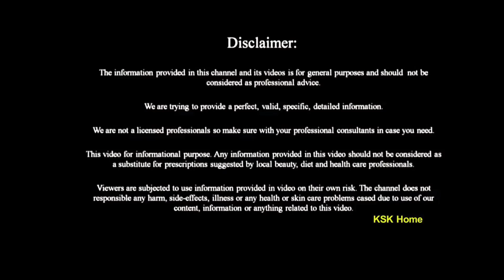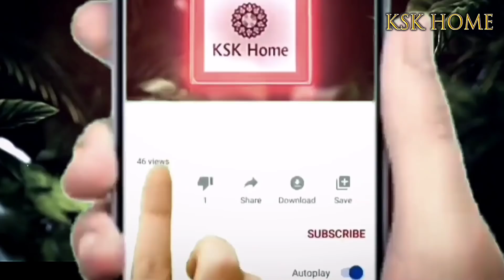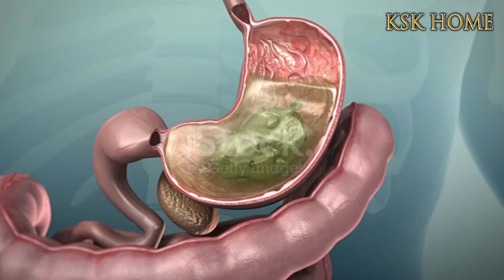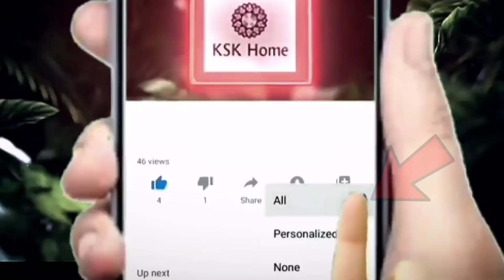అమ్మాయిలు తప్పకుండా చూడండి క్యాబేజీ ఆకును 🥬 అక్కడ పెట్టుకుంటే ఏం జరుగుతుందో తెలిస్తే షాక్😱 అవుతారు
అమ్మాయిలు తప్పకుండా చూడండి క్యాబేజీ ఆకును 🥬అక్కడ పెట్టుకుంటే ఏం జరుగుతుందో తెలిస్తే షాక్😱 అవుతారుkskhome